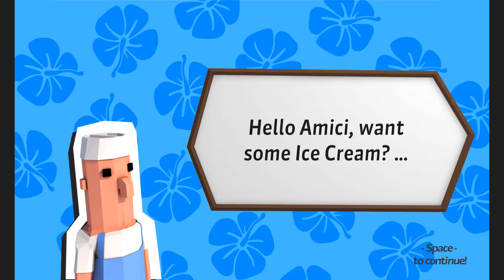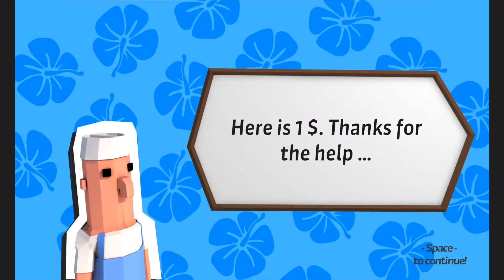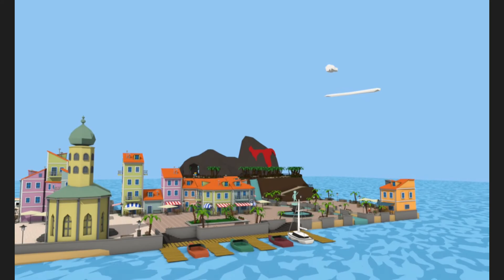Island Dash ☺ обзор — ПРИКЛЮЧЕНИЯ ВЕСЕЛОГО ТОЛСТЯЧКА И ХОТ-ДОГА (Полное прохождение)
Island Dash обзор на русском языке. Прохождение Island Dash и геймплей. Новые игры на пк 2017, Обзор новых игр на пк. Бесплатные игры стим. Лучшие аркадные игры на пк. Бесплатные Игры для детей на пк.
!!! Хотите передам привет прямо в видео!? Пишите хештег ПриветВитек в комментарии под роликами, и ловите приветы прямо в середине видео =)

Видео прохождения и летсплеи:
➤ Экшены, стрелялки и бродилки: